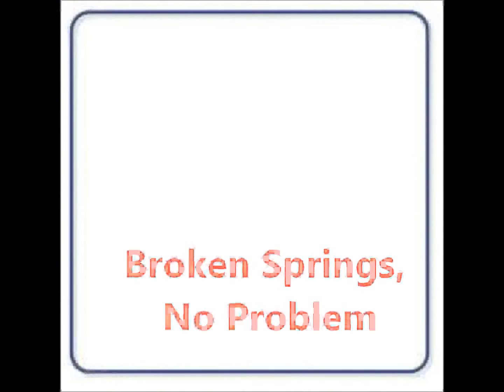Garage Door Repair Lake City Fl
Lake City, Tallahassee, Jacksonville, Live Oak, Alachua, Perry, Lake Butler
credit card visa, mastercard, discover, amex, american express